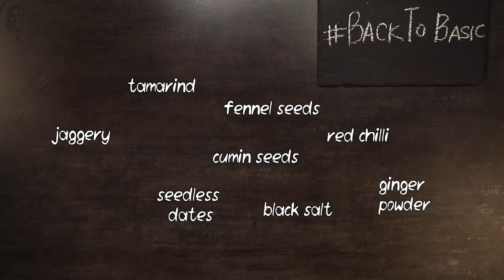How to make Date and Tamarind Chutney | खजूर और इमली की चटनी | Sanjeev Kapoor Khazana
Learn how to make your favourite chutney within minutes in the comfort of your home.

DATE AND TAMARIND CHUTNEY

Ingredients

100 grams seedless dates
100 grams tamarind
1 cup chopped jaggery
2 tsps fennel seeds
1 tsp cumin seeds
½ tsp red chilli powder
Black salt to taste
½ tsp dried ginger powder
Samosa for serving

Method

1. Chop the dates.  Take tamarind in a bowl.
2. Add sufficient water and soak for 25-30 minutes.
3. Heat a deep nonstick pan. Transfer the soaked tamarind and soaked dates along with water. Add jaggery and mix well. Cover and cook for 10-15 minutes.
4. Heat a nonstick pan. Dry roast fennel seeds and cumin seeds for a minute or till fragrant. Transfer in a mortar and coarsely crush with the help of a pestle.
5. Remove the scum on top of the jaggery mixture.
6. Add red chilli powder, black salt, dried ginger powder, 2 tsps of ground spice mix and mix well.
7. Cook for 8-10 minutes more. Strain and serve with samosa.